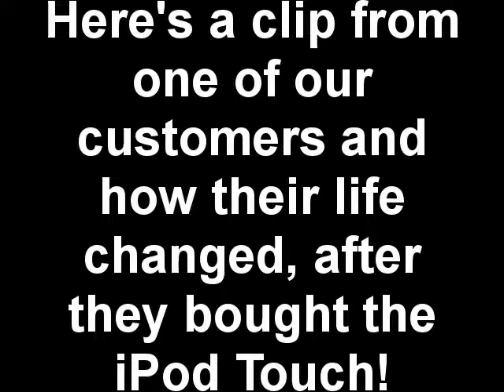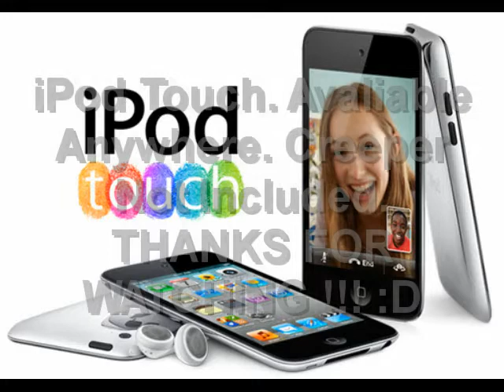iPod Touch - Music Class Jingle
We made this video for our music class project. Enjoy!